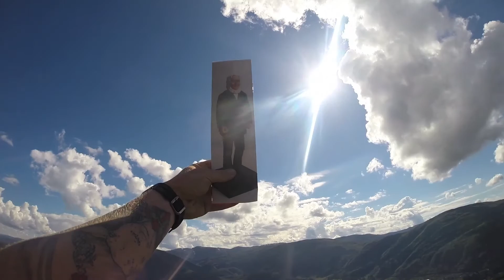Grunnlovsvandring Bergen - Voss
Grunnlovsvandring med Arnoldus von Westen Sylow Koren frå Bergen til Voss.
100 km - 1 fylgje - 4800 høgdemeter - 26,5 timar - 1 fallskjermhopp
Foto: Hardanger 2014 (AK Glück-Teigland, Morten Laupsa-Borge og Anders Taule)
Fallskjerm: Christian Selland
Musikk: Belle Sonder - Anchorage (Eirik Bøen Gravdal og Liam Cook)
Redigert av Høyde Media for Hardanger 2014